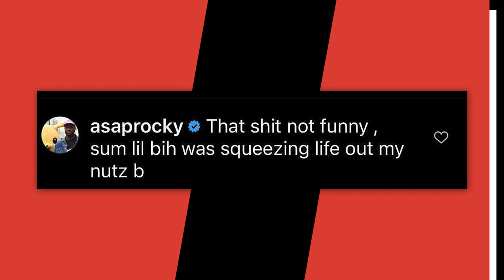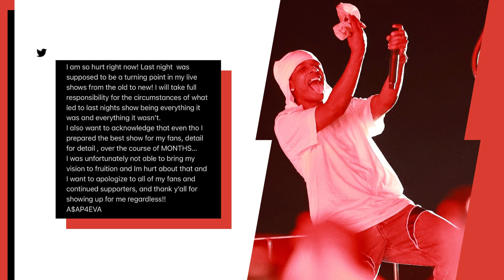A$AP Rocky Reacts To Viral Mosh Pit Meme As Tyler the Creator CONTINUES To Troll With New Cake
A$AP Rocky has responded to the viral moshpit video that was captured at Rolling Loud New York over the weekend.